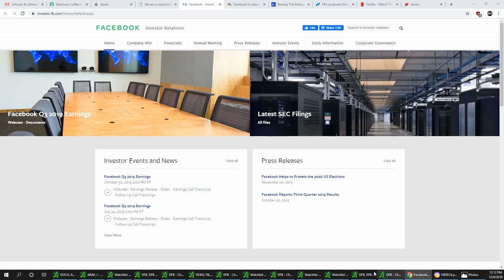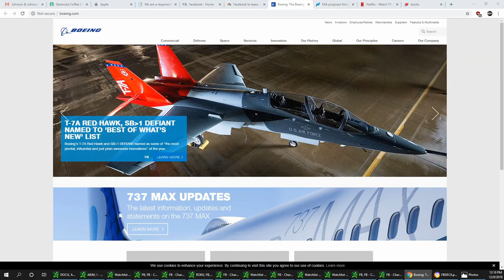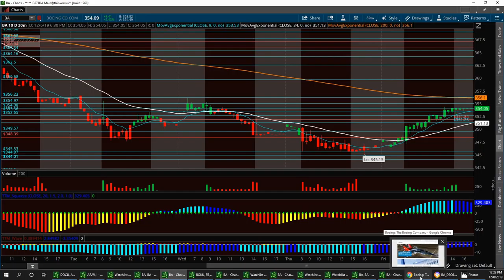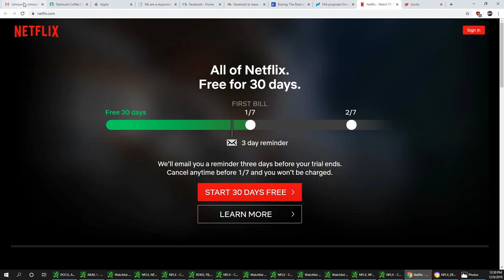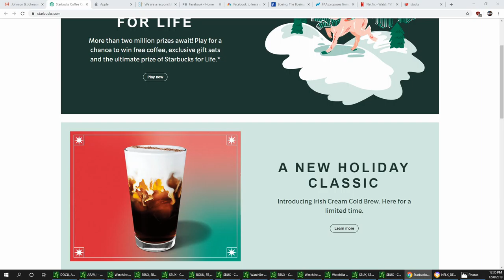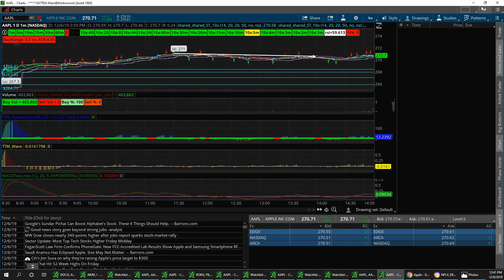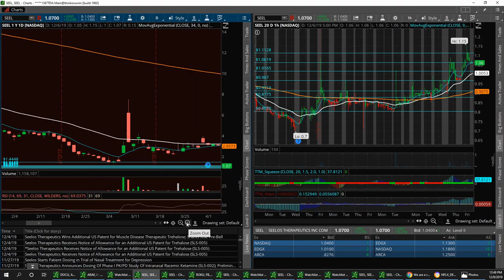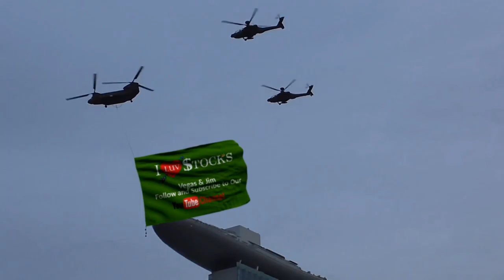Options Recap plus next weeks Watch-List With Vegas & Jim $FB $BA $NFLX $JNJ $SBUX $AAPL $SEEL